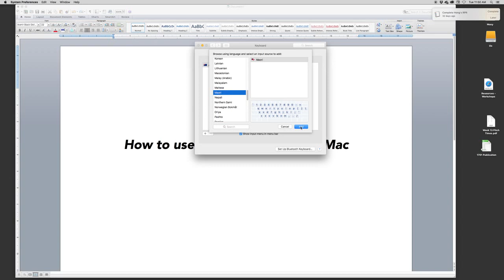How to use Māori macrons on a Mac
Once you have added the Māori keyboard, simply hold down the option/alt key with any vowel to give it a macron. Ka pai tō mahi!

(Option) + Vowel = ā ē ī ō ū